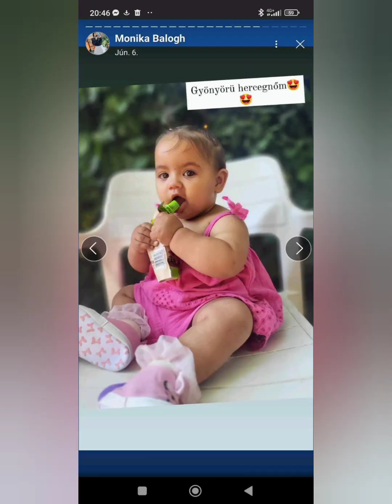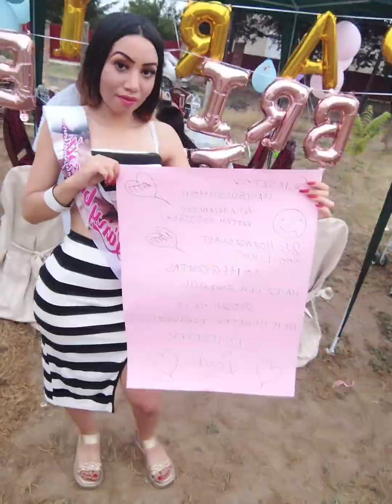Hajdúhadházára - Natáliának és Attilának esküvőtok alkalmából